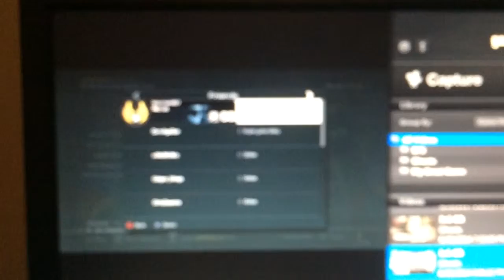GB 2v2 G1&G2 proof vs K7 duo